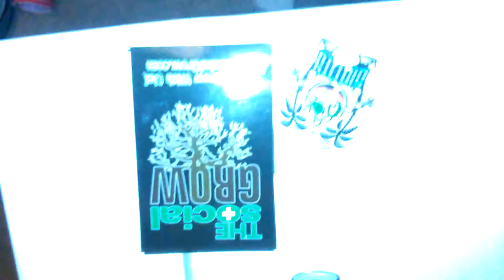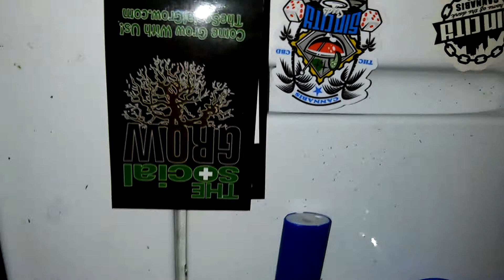(TSG)Sin City update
Crack. Of nightmare cookies from sin city.